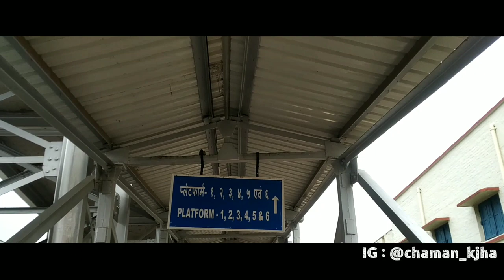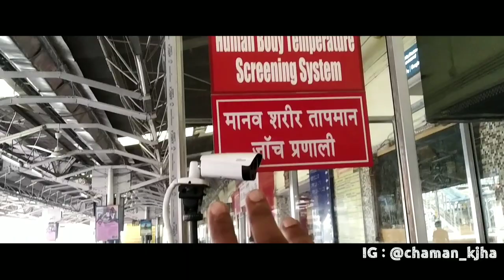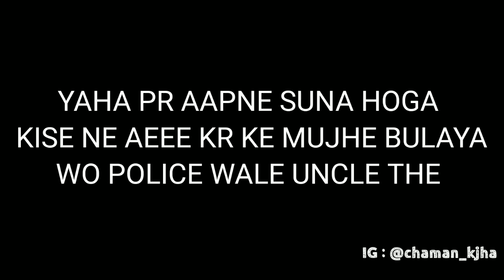Bhagalpur Railway Station | भागलपुर रेलवे स्टेशन | Public property is not for showing publically!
This video is shot during covid time.

I'm very much disappointed by the behavior of Bihar police.
At first they tell me to get permission from station superintendent, i took permission from Station Superintendent.
After that he said me : aee ladka bhot der se dek rhe hai yaha tumko chlo niklo yaha se. I said i have permission, bt again he said : wo sb kuch nhi jante hai hum,  baga yaha se ki kre भित्तर .
After that I'm treated like a criminal and they deleted some video clips from my phone 😔

And lastly said to me : tum station nhi aaye ga, aage se station pr dikhna nhii chaiye tum !!

Now my question is
Ky Public property public ko dikhana galat hai???
I know its covid time bt I'm in mask and i have my own sanitizer.

Bihar me kuch log lage hue hai bihar ki image acha krne me pr whii pr kuch logo ko whii sardar khan  wala bihar chaiye 😒😒

Subsc ribe